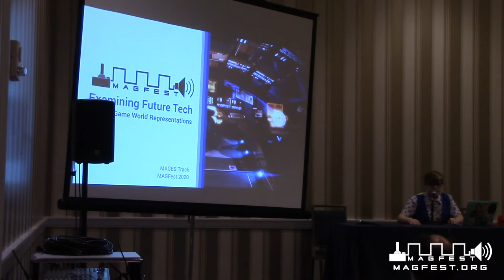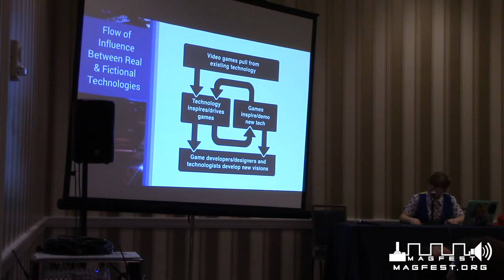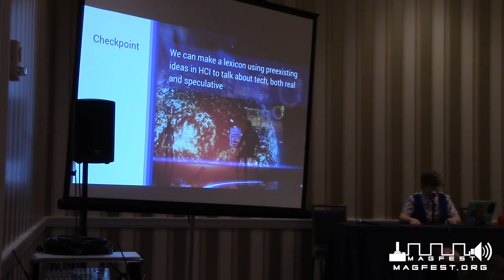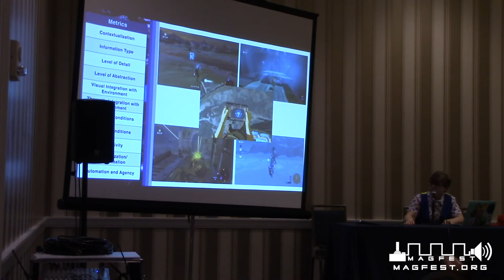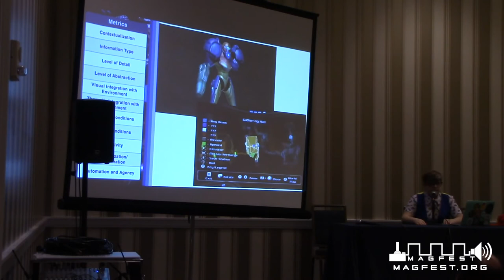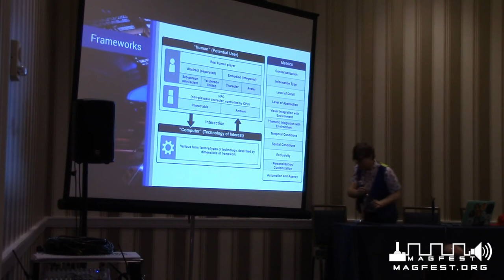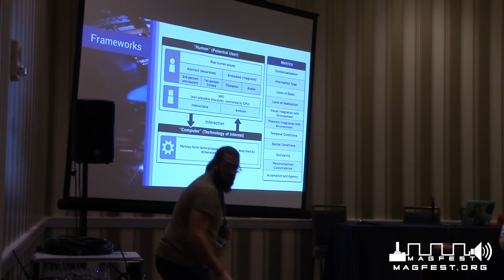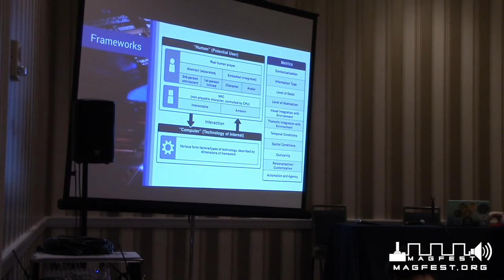MAGFest 2020: Examining Future Tech as Represented in Game Worlds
This panel is based on a recent HCII conference paper defining a set of frameworks for examining future technologies as they appear in video game systems. Examples will be provided and facilitate a discussion for how we can design for fictional and real-world contexts, and how game worlds can act as test beds for future technologies.